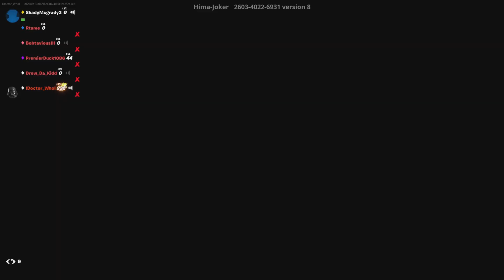IDoctor_WhoI Bring it 43